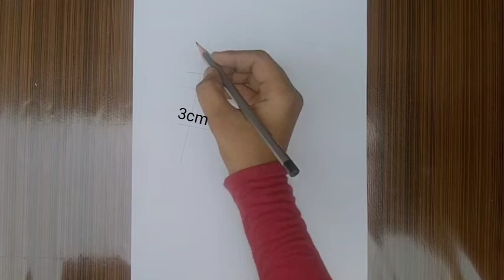Bts V/Kim Taehyung pencil sketch ||How to draw bts V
Kim Taehyung drawing tutorial step by step
Kim Taehyung drawing
Kim Taehyung drawing step by step
Kim Taehyung drawing easy
How to draw V
Bts Jungkook drawing
Bts sketches
Bts drawing V
Bts sketch step by step
Drawing of bts
Drawing of bts v
Drawing pencil bts
Drawing tutorial
How to draw bts v
Korean boy sketch
How to draw bts v step by step easy
How to draw jungkook
How to draw Taehyung
How to draw V bts